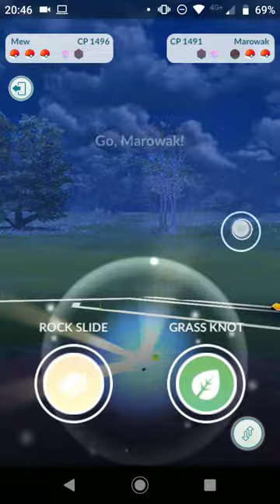vib vs DavidFirmino Great 1